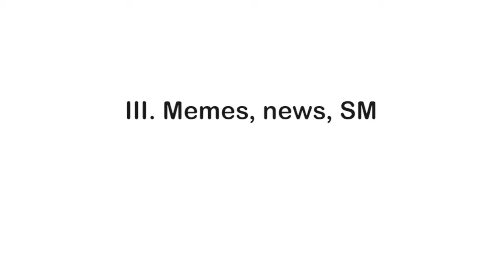Learn American Culture through The Simpsons - Ep1 - 3 Memes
When trying to understand a new culture, it can be difficult to know where to start. I think that looking at culture through the lens of popular media can help. But without historical background or an understanding of the cultural references, it’s easy to feel lost watching quintessential American shows which often assume their audience has some level of shared experiences. Let's learn American culture through an American classic and the longest-running primetime scripted show in television history - The Simpsons! Copyright of the Simpsons: Fox Broadcasting Company.